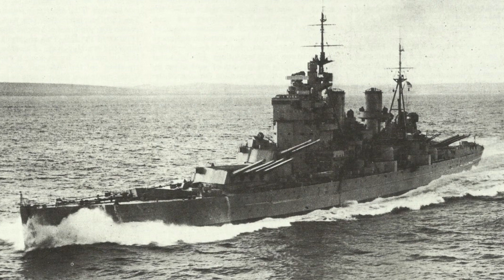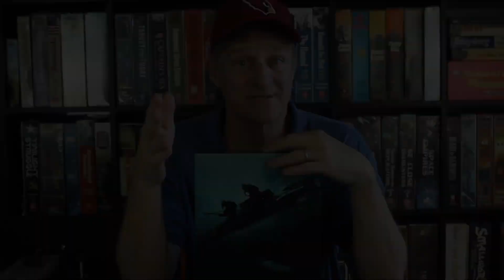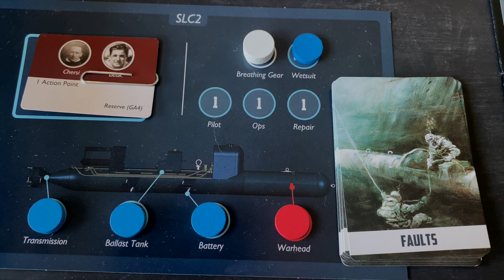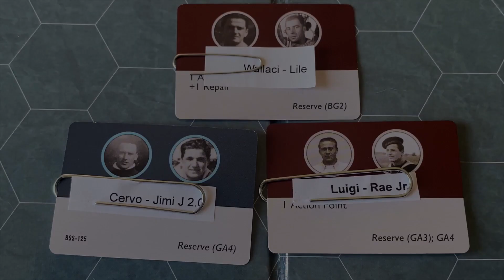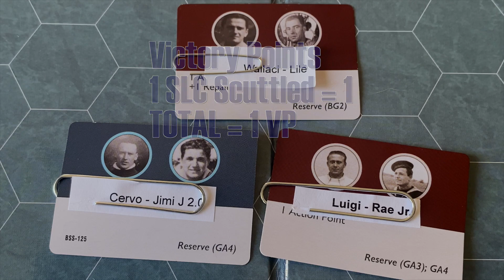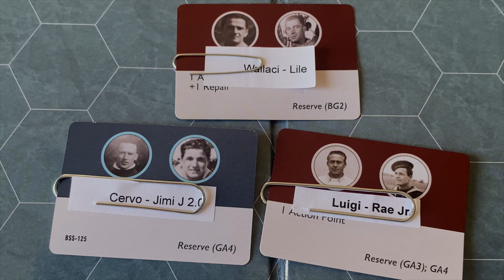By Stealth & Sea - Gibraltar | Mission 8b | DVG Games | Playthrough | Solitaire Wargaming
We try to catch up to our historical counterparts with a big mission in Gibraltar in our campaign (playthrough) game of the solitaire wargame (historical game, conflict simulation) By Stealth & Sea, the 2020 Wargame from Dan Verssen Games (DVG) about Italian Frogmen in World War 2.

Known Errors
13:30 - I should have dropped a detection token on SLC2 and moved Patrol Craft 1 directly to SLC2 to depth charge attack them instead of having them move randomly. This would have at the very least prevented SLC2 from attempting to scuttle, which was our sole Victory Point. Thanks to Kooijman for pointing out the error!

solitaire wargaming
solitaire wargame
good solitaire wargames
dvg solitaire wargame
by stealth and sea playthrough
by stealth and sea gameplay
by stealth and sea algiers

David Thompson, Nicola Saggini